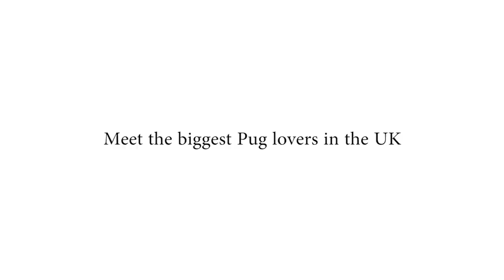For the Love of Pugs teaser trailer 1 with East Coast Pugs and Pugs York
for more behind the scenes updates, videos and photos!

Follow East Coast Pugs on Instagram! east_coast_pugs

An upcoming documentary by Joe Woollen that explores the reasons behind the Pugs increasing popularity in the UK as we meet the breeds biggest fans.